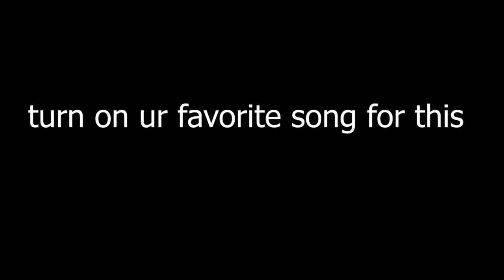Drawing Clay And Hannah From 13 Reasons Why | Clay And Hannah Romantic Dance Scene Drawing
hi guys to day i gonna draw clay and hannah of 13 reasons why characters this a really romantic and emotional dancing scene with lord huron's ''night we met'' soundtrack this a netflix series
and omg 13 reasons why season 3 is coming